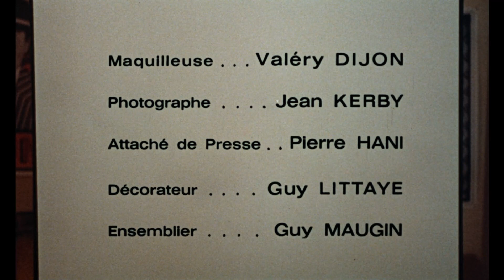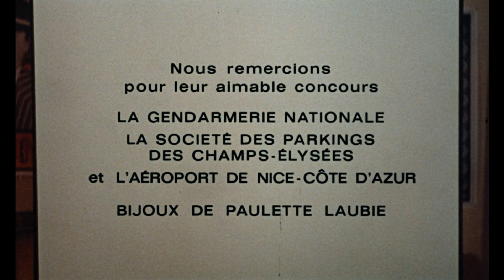Georges Garvarentz - Le temps des loups (End Titles)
from the film:  Le temps des loups (1969,  Sergio Gobbi)
a.k.a. The Heist